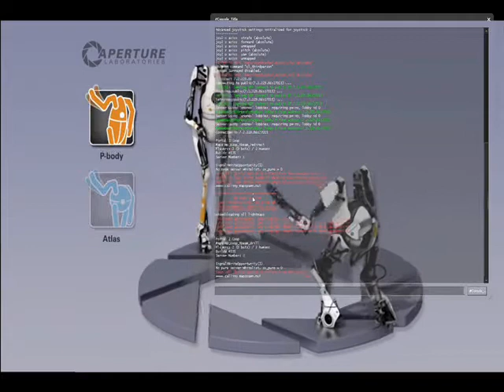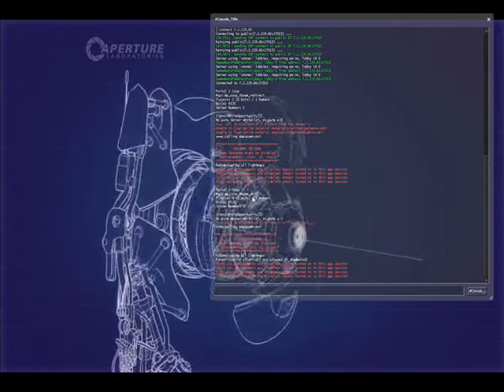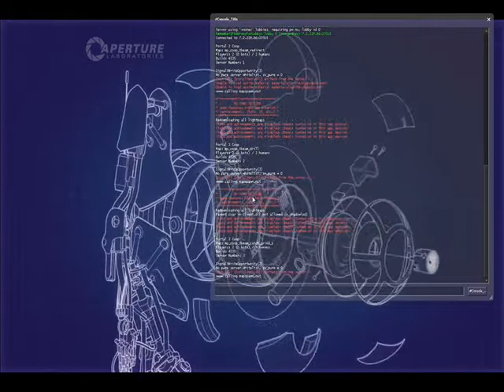Portal 2 Coop #12 Palla sul Laser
Quante difficoltà che abbiamo incontrato per fare una cosa veramente semplice: far andare una fottuta palla su un fottutissimo raggio laser... Che spreco di tempo... Mi sa che sti robot non avevano veramente nulla di meglio da fare... ma aspetta quei robot eravamo noi !